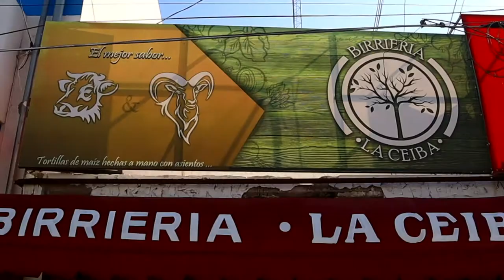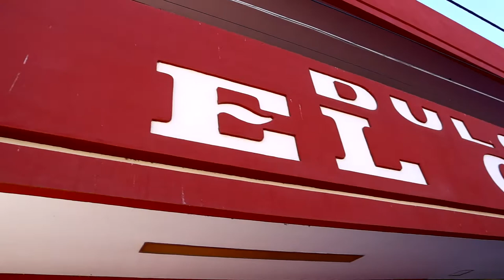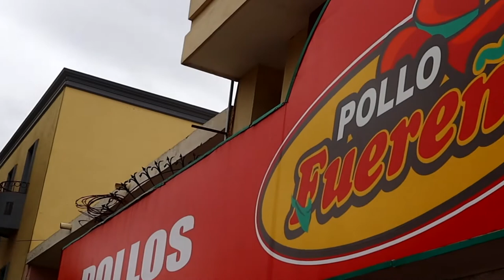INSANE SINALOAN MEXICAN STREET FOOD TOUR - AMAZING BIRRIA + GRILLED CHICKEN in LOS MOCHIS, SINALOA!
Los Mochis, Sinaloa - Los Mochis may not be a very interesting city to visit in the world, but the food in this city is INCREDIBLE! In today's video, we explore the food scene of Los Mochis, from breakfast Birria to late night tacos in the city. This is, without a doubt, one of the best food cities in Mexico, and the food scene is just AMAZING!